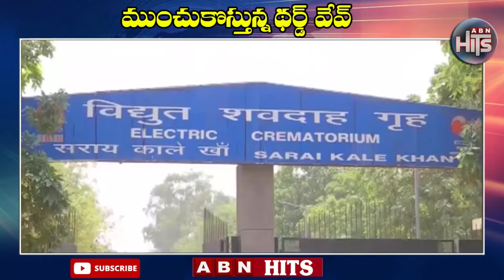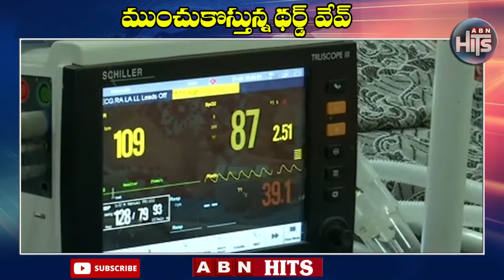ముంచుకొస్తున్న థర్డ్ వేవ్ కు సిద్ధంగా భారత్ | India Ready to Face Corona Third Wave | ABN HITS